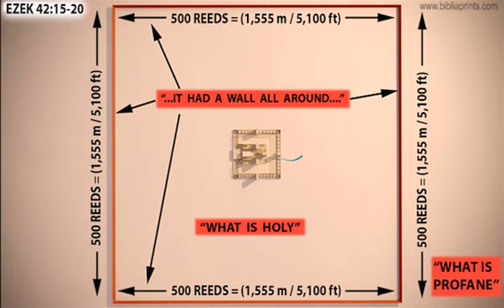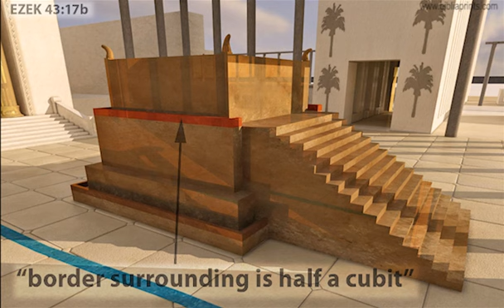VISIÓN DEL TEMPLO DE EZEQUIEL - EZEQUIEL CAPÍTULOS 42 Y 43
VISIÓN DEL TEMPLO DE EZEQUIEL
EZEQUIEL CAPÍTULOS 42 Y 43